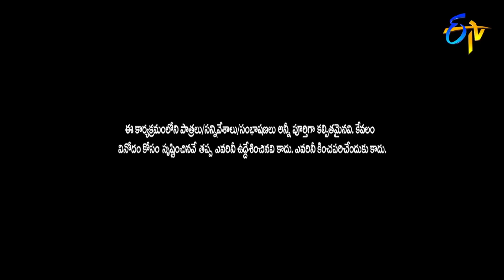Rocket Raghava, Nagi & Mohan Hilarious Comedy Skit's | Jabardasth | ETV Telugu